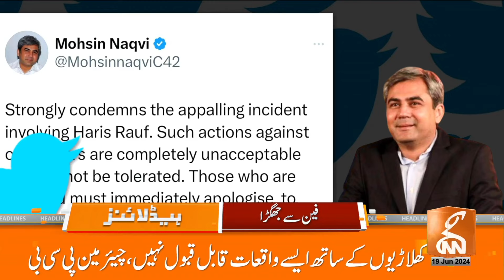Sad News | Late Night Arrest Order | Notice Issued | News Headlines | 01 AM | 19 June 2024 | GNN